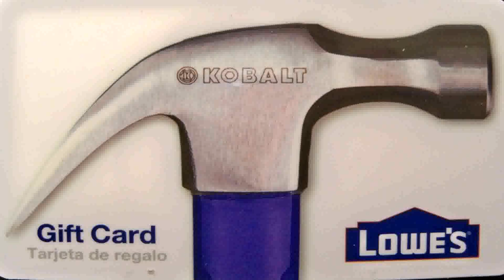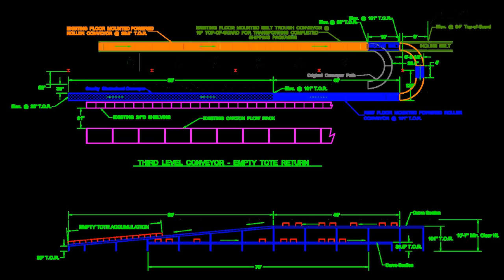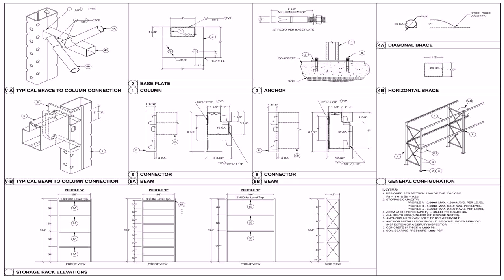Warehouse Design Thomasville Nc (see description) (see description)